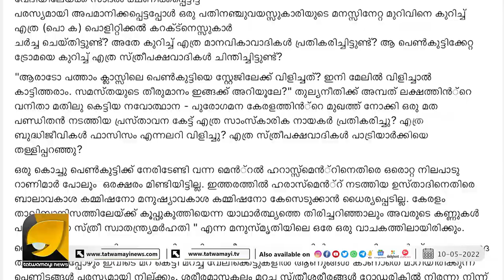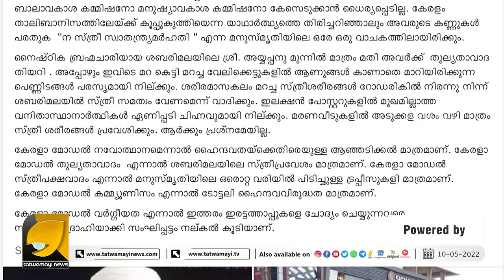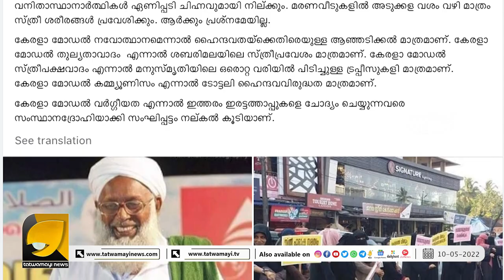അങ്ങനത്തെ പെൺപിള്ളാരെയൊന്നും ഇങ്ങോട്ട് വിളിക്കണ്ടാന്ന് മുസ്‌ലിയാർ! അല്ല ആയാളെന്താ ഉദ്ദേശിച്ചത് ?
പെൺകുട്ടിയോട് അപമര്യാദ സമസ്തയെയും മുസ്ലിയാരെയും നിർത്തിപ്പൊരിച്ച് സോഷ്യൽ മീഡിയ | SOCIALMEDIA